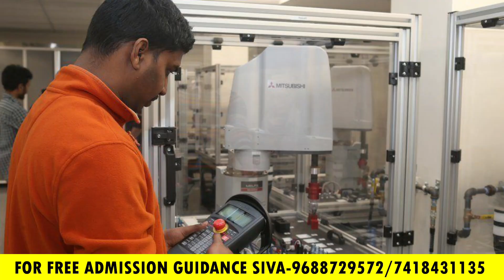BE/BTECH Mechatronics course full details in tamil